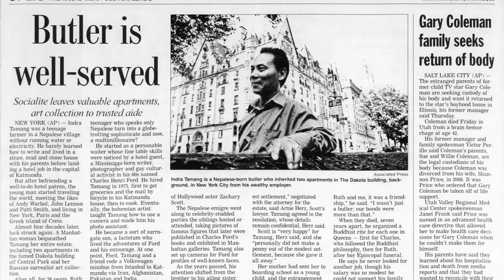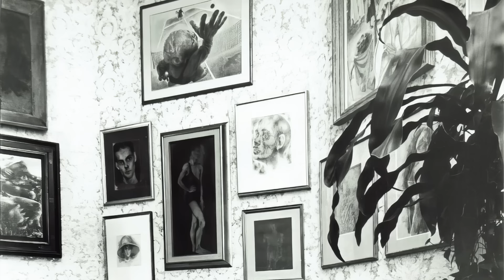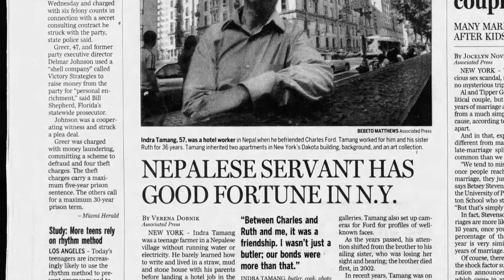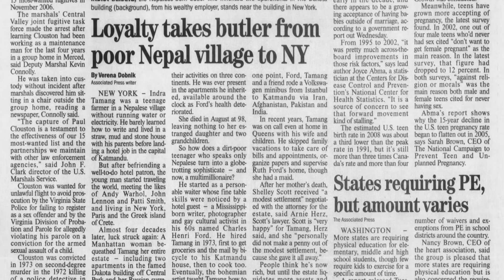Why the Butler Got Two Dakota Apts from Actress Ruth Ford and Brother Charles Ford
Indra Tamang, originally a Nepalese immigrant and longtime housekeeper, inherited two luxurious apartments at The Dakota in New York City from his employer, Ruth Ford. Ruth Ford, an actress and socialite, developed a close bond with Tamang, who served her faithfully for years. Upon her death in 2009, she bequeathed her significant estate, including the prestigious apartments, to Tamang, a gesture that dramatically transformed his life. This unexpected inheritance drew public attention and highlighted the deep, personal connections that can form beyond traditional employer-employee relationships.

Why the Housekeeper Got Two Dakota Apts from Actress Ruth Ford!
The Unusual Inheritance of Two Prestigious New York City Apartments by a Housekeeper from Actress Ruth Ford

0:00: 🏠 Unlikely journey of a Nepalese man inheriting two prestigious apartments in New York City.
0:00: Indra Tang's journey from a small village in Nepal to inheriting apartments at the Dakota building
0:23: Relationship between Indra Tang and artist Charles Henry Ford and his sister Ruth Ford
1:03: Charles Henry Ford's prominent role in the avant-garde art scene and his works in various mediums
1:41: Ruth Ford's career in acting and modeling, her marriage to Zachary Scott, and her connection to the elite circles
2:28: The close bond between Ruth and Charles Ford, their daily correspondence, and the significance of their relationship in their lives
3:36: ⭐ Unlikely inheritance of prestigious real estate in New York City by a housekeeper from an actress.
3:36: Ruth Ford left a significant portion of her estate, including two Dakota apartments, to her longtime Butler Inra Tang.
3:55: Tang, who started from humble beginnings in a Nepali village, inherited wealth and property in New York City.
4:27: Controversy arose after Ford's death as her daughter was disinherited, leading to a settlement with Tang.
5:09: Tang sold one of the apartments due to a tax bill, but he continues to manage the proceeds and lives with his family in Queens.
5:35: Tang chose to keep the smaller apartment in the Dakota building for now.
5:47: 🏠 Unusual inheritance choice discussed in a video about Indra B. Tamang's life story and possessions.
5:47: Indra B. Tamang shared his life story in a book
6:01: Discussion on leaving possessions to a friend instead of family
6:16: Encouragement to support research and productions
6:54: Suggestion to adopt a pet from a local shelter
7:31: Wishing safe travels on all journeys
Recapped using Tammy AI